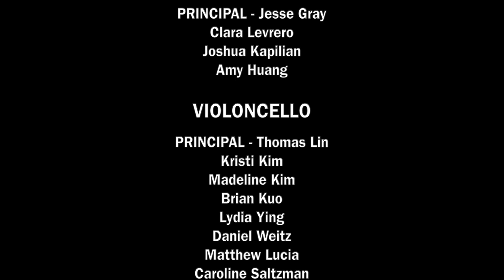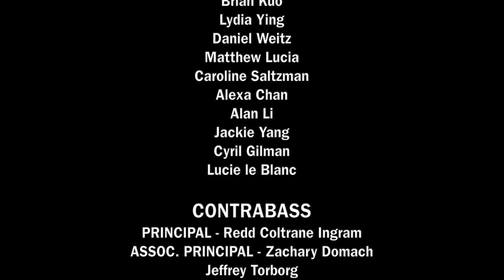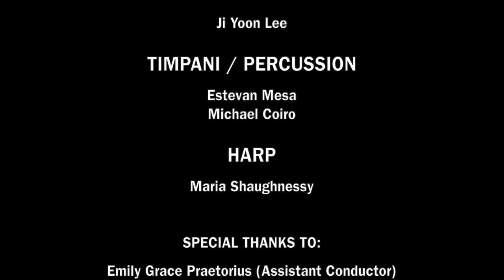The Columbia University Orchestra plays John Adams. CUO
The Columbia University Orchestra plays music by John  Adams-Tromba Lontana and Short Ride In A Fast Machine.  CUO.